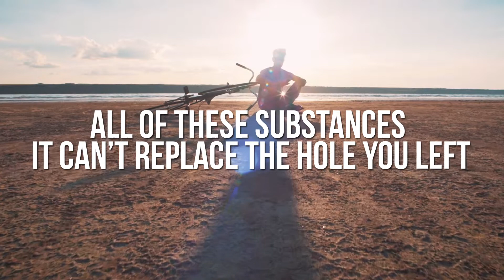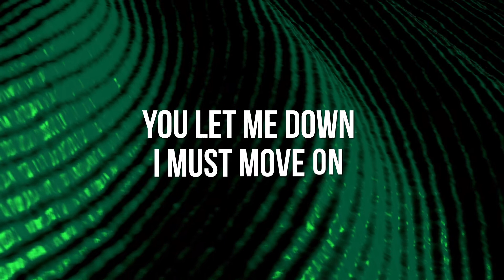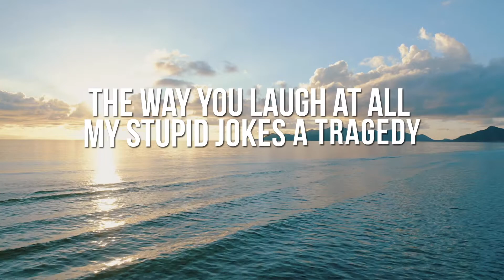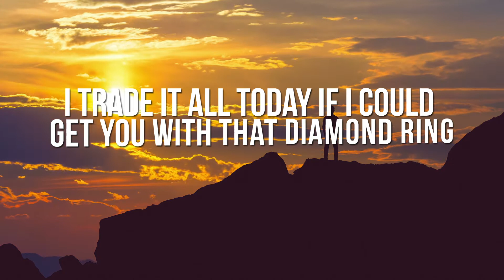Kosta Lois - Longing for Connection (Official Lyric Video) feat. Flexiti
"Longing for Connection"  Lyrics

Crystal samples falling all around the kitchen
Remember music was our life
Like tweets you always pinnin
Use to be our spot yea we’d waste the precious time
We could do anything and now we caught up in the grind

I saw you just the other day
But I don’t think you noticed
You wore the same tore up flannel
With your fake focus

All of these substances it can’t replace the hole you left
I walk without your second chances yea and no regrets

Full open like the tear up in my chest
All alone i can’t believe you sold all of my best
I’m sick of all the memories just lay that shit to rest
You went and posted all my dirty laundry on the web

You cheated on me can’t believe i ever let you in
These sacred walls, holy ghost, unearth the sacrilege
My dreams ambitions ya you threw it all up in the wind
I swallow all my pride but i’m gon die before I let you win

Longing for connection
Can’t pick up the phone
Longing for connection

You did me wrong
You let me down
I must move on

Such a lonely summer all the nights I wasted on ya
I crashed my laptop writing stupid songs up in my room
Paralyzed in bed regret is peaking through the door
Dripping with the sound of pain and clouded with remorse

Eloquent she seem to run whenever serious
Feening shit like drugs could ever fill that whole she left
So depressed i lock myself up in the house again
I know i should get up and go you know you just an ex

I miss the sun yeah even tho it’s nice all day
The rain feel more like home to me i’m chillin in the pain
I’m drinking wine and smoking til the friken room go gray
I see our past up on the wall realistic picture frames

I always want one more you bring out all the worst in me
The way you laugh at all my stupid jokes a tragedy
Every day just echo into dark eternity
I’m thinking back to the first time i felt your heart beat

Isolated , that’s something we can all identify
Complicated, the thoughts i have when we on facetime
Situation, all artificial na i can’t rely
Mason made it, the only words i hear alone at night

Connotation, I can’t understand the all texts you sent
Frustrated, i’m not sure if we even live or dead
Holy water, i think i gone and lost my every sense
Forgive me father, i been commitin all these horrid sins.

Terrorized by thoughts of living all alone again
Living life without you like Mercedes yea without the Benz
I count the Bens, up in my wallet like they mean a thing
I trade it all today if i could get you with that diamond ring

Run-in through these corridors anxiety he close behind
Hoping i can get to you before they cut the lights
Treading water the walls are caving in outside
I gotta get you back you ask me is this really life?